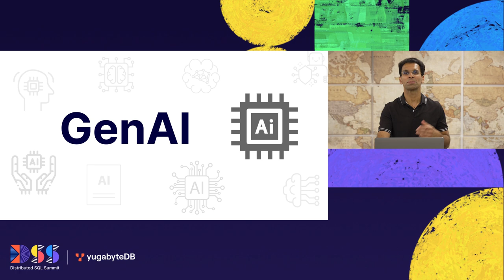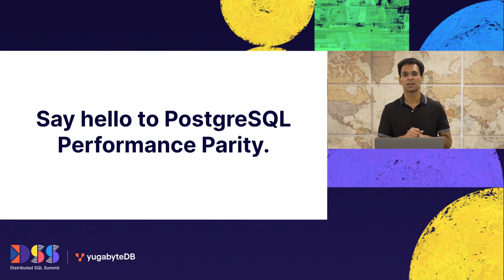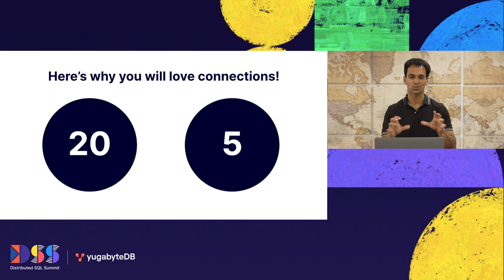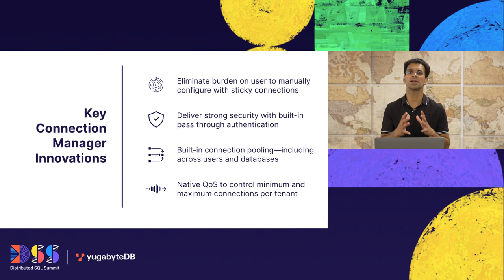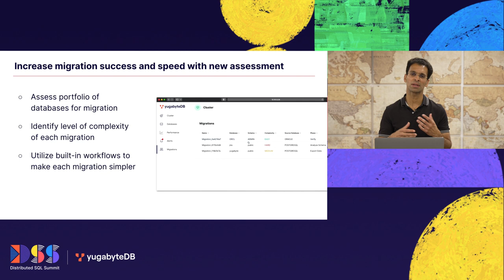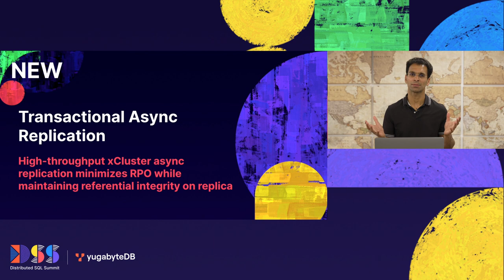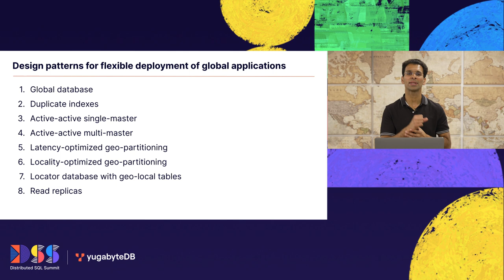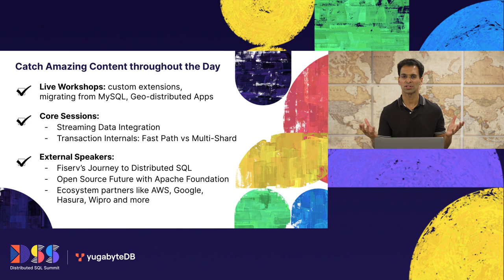Dream Big. Go Bigger: Turbocharging PostgreSQL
Fortify your apps and data for tomorrow’s challenges. Join us for our keynote, headlined by Yugabyte's CTO, Karthik Ranganathan, where we'll unveil groundbreaking innovations that are turbocharging PostgreSQL for mission-critical applications. You'll learn how we're helping organizations of all sizes modernize their databases without making any forced compromises—as we push past the boundaries of what we thought possible with distributed SQL. Hear major announcements, see numerous technical demos, and get a deep dive into YugabyteDB’s latest technological advancements.

Chapters:
0:00 - Introduction and Product Announcements
1:04 - pgvector support
1:24 - YugabyteDB and PostgreSQL
3:29 - Making PostgreSQL better
4:43 - Full PostgreSQL compatibility
7:58 - PostgreSQL performance parity
8:15 - Bimodal query execution
10:26  - Distribution aware cost-based optimizer
16:55 - Pain-free connection management
24:00 Resilience and scalability
30:25 - Live migration support
38:57 - Transactional async replication
41:46 - Simplified disaster recovery workflows
47:33 - Design patterns for global app deployment
53:24 - Simplified OSS experience